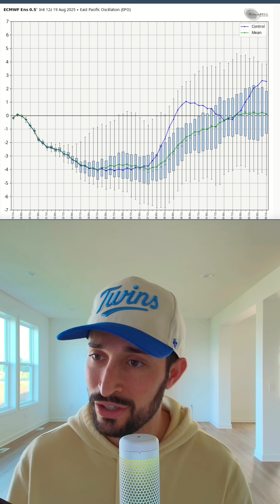A Major Cooldown Is Imminent!